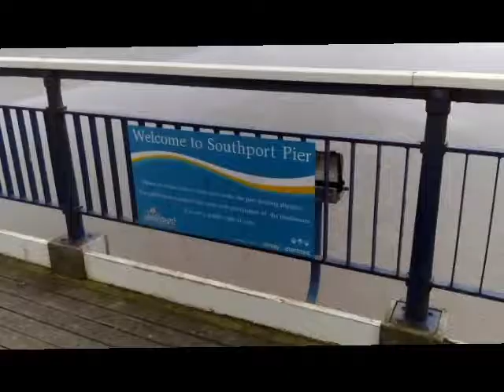Ocean Blue (Walk on Southport Pier)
Taken on the day of my trip to Southport with the main video also on my channel, these selection of photos was when I took a nice walk next to the Irish Sea in Southport and also walked on the pier. Beautiful views. I love escaping from reality